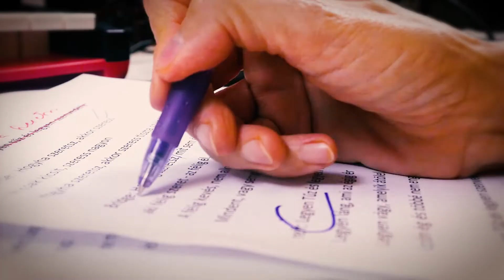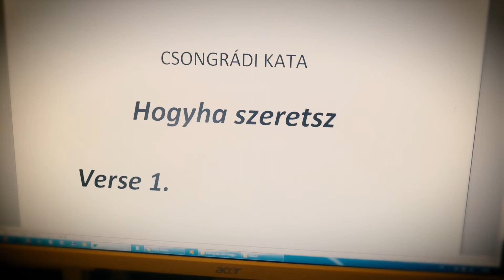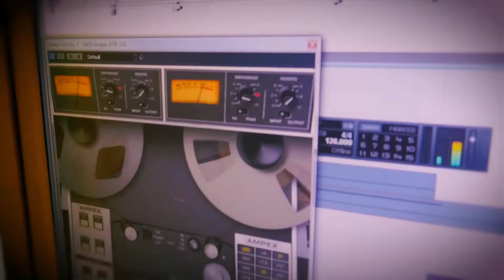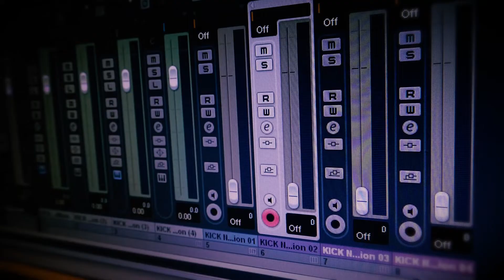Kívánságszolgálat Dr. Klement Zoltánnal - 282. adás, 2022.02.21., Csongrádi Kata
Tartalom:

BKŁT: Kezeket fel!
Szöveg: Radics Márk, Berecz János
Zene: Radics Márk, Berecz János

Csongrádi Kata: Elmúltam annyi
Szöveg: Csongrádi Kata
Zene: Csongrádi Kata

Csongrádi Kata: Tékozló szíveddel
Szöveg: Csongrádi Kata
Zene: Csongrádi Kata

Csongrádi Kata: Hogyha szeretsz
Szöveg: Csongrádi Kata
Zene: Csongrádi Kata

Peller Károly, Peller Anna: Éjjel az omnibusz tetején
Szöveg: Szilágyi László
Zene: Zerkovitz Béla

Gáspár Anni: Gyermekemnek
Szöveg: Niczky Géza
Zene: Niczky Géza

B. Tóth Magda: Délibábos Hortobágyon
Szöveg: Szilágyi László
Zene: Huszka Jenő